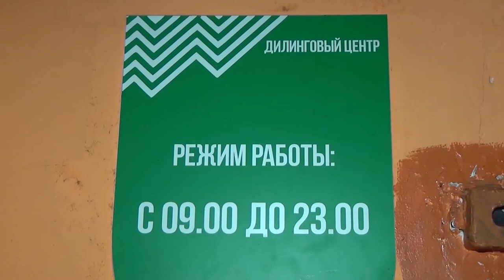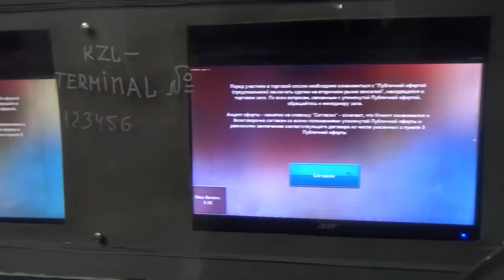Следственным комитетом возбуждено уголовное дело, за организацию казино в Туве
В Туве местный житель подозревается в незаконной организации и проведении азартных игр. Региональным следственным комитетом в отношении 34-летнего местного жителя возбуждено уголовное дело по признакам преступления «незаконные организация и проведение азартных игр с использованием игрового оборудования вне игорной зоны, с использованием информационно-телекоммуникационных сетей, в том числе сети «Интернет», совершенные группой лиц по предварительному сговору».